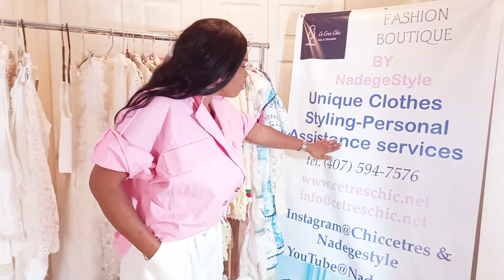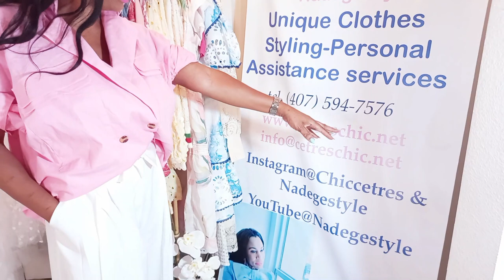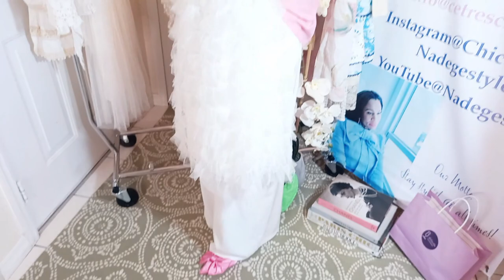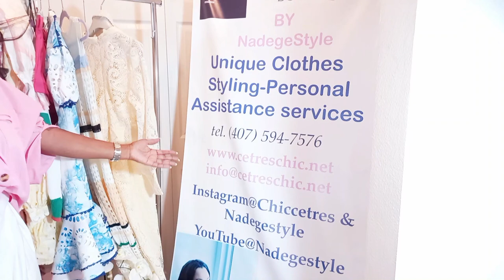SUMMER FASHION-STYLING TIP & MORE | SolviaMode